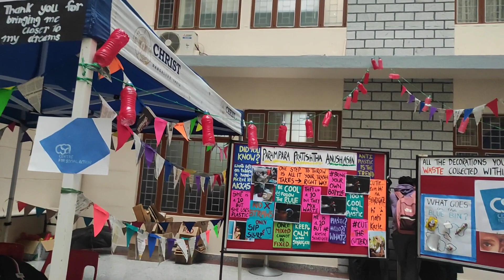BANNERGHATTA Road Campus (BGR) Christ University,Bangalore| A Must Watch CAMPUS TOUR